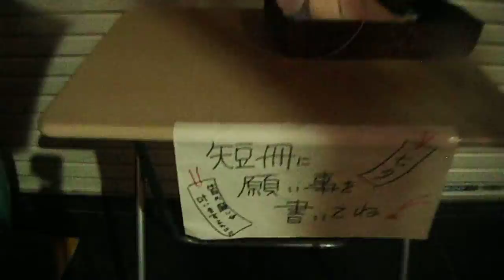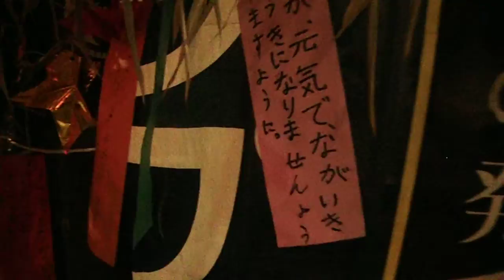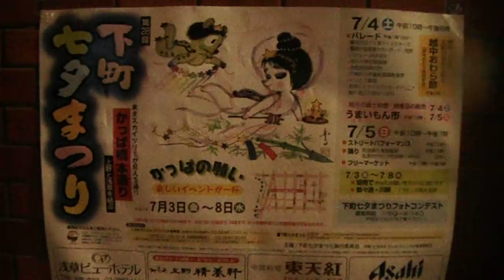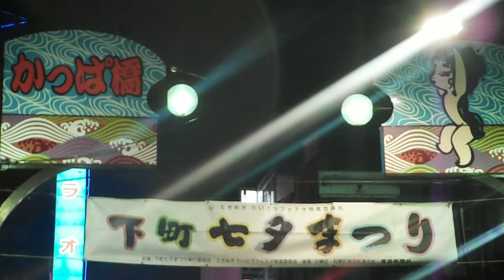DSCF1428下町七夕祭り20150708かっぱ橋商店街2of2夜